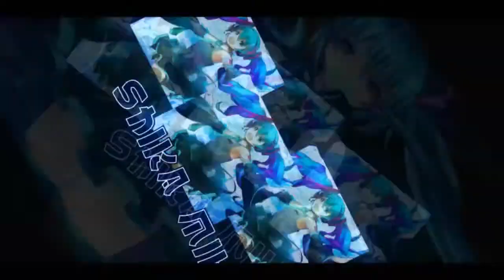QS Speed Wonderland - The Rescue Deal (Full Story) 【Garena Speed Drifters】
Story only, including the missing story parts that were missing. Original voice dialogues included. No gameplay.

This took me 4 hours to edit, using my QQ Speed Mobile version gameplay and my Garena Speed Drifters gameplay :v